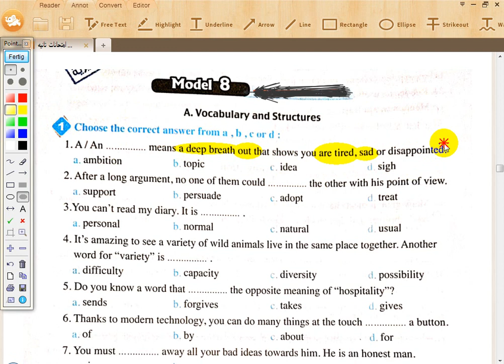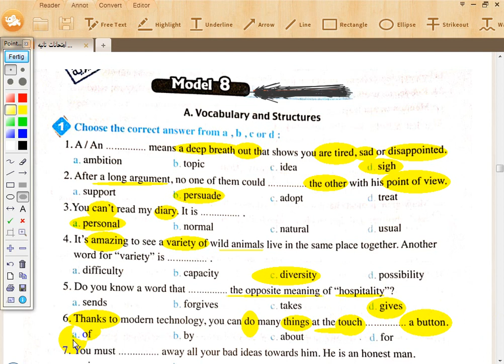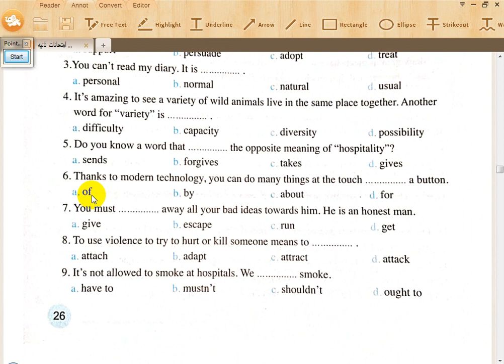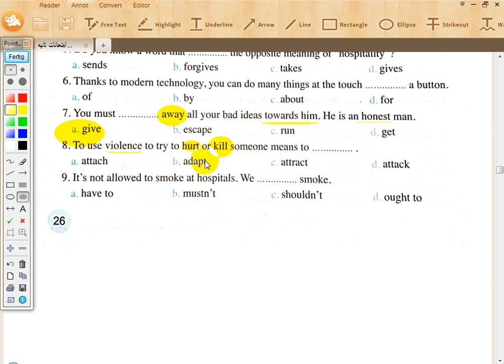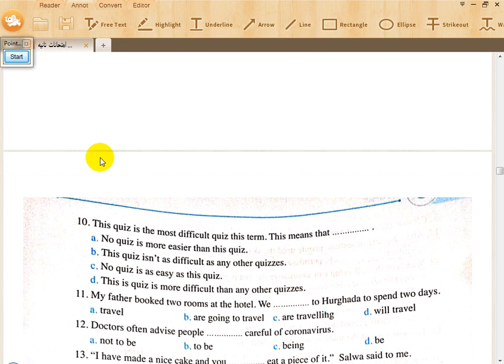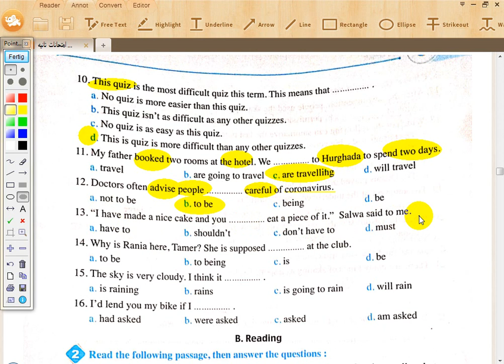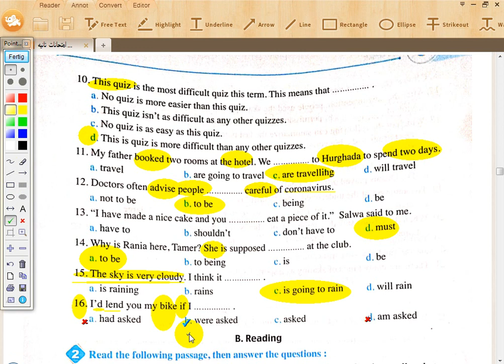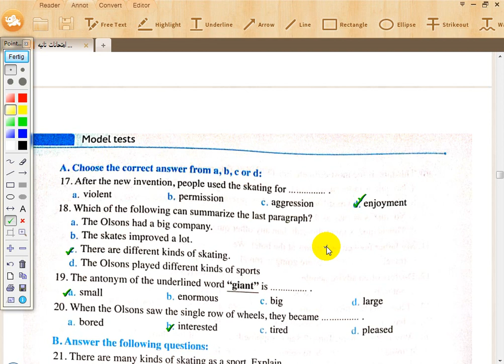حل الامتحان الثامن شامل ومتوقع انجلش ترم اول 2 ثانوي مراجعة نهائية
اقوي مراجعة نهائية انجليزي تانية ثانوي ترم اول نظام جديد كتاب المعاصر وحل امتحانات شاملة مع الشرح المستفيض روعة
اقوي مراجعة نهائية انجليزي تانية ثانوي ترم اول نظام جديد وحل امتحانات شاملة مع الشرح المستفيض روعة